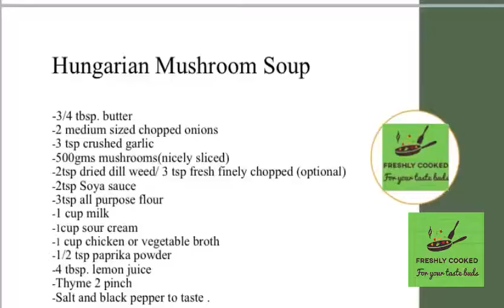Must try TheHungarianmushroom soup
your taste buds can feel  the rich ,creamy soothing texture in each sip of the soup !